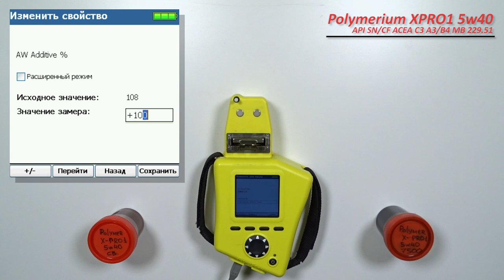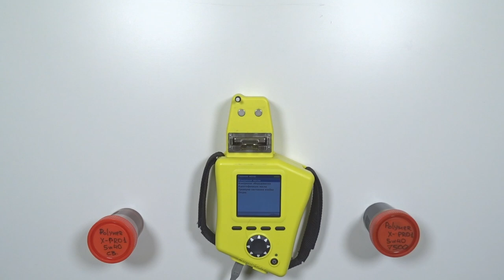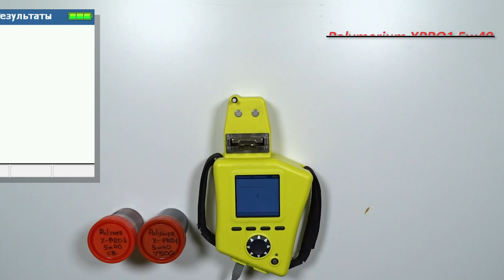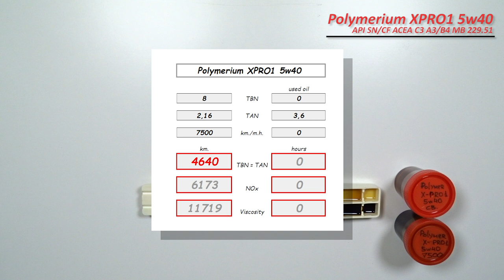Polymerium XPRO1 5w40 (отработка из Chery 7 500 км., бензин)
Александр из Анапы, прислал образцы масла Polymerium 5w40

API SN/CF
ACEA A3/B4 A3/B3
MB-Approval 229.3/229.5
VW 502 00 / 505 00
Renault RN 0700 / 0710
BMW LL-01
Porsche A40
Opel GM-LL-B025 |

Масло использовались в  автомобиле Chery Tiggo
с двигателем  1,8 л. (SQR481FC, бензин), 132 л.с.
Отработка с пробегом 7 500 км.
(из низ 4 500 город, 3 000 трасса).
эксплуатировалось с сентября 2021 по апрель 2022 г.
без доливок

Благодарю Александра за предоставленные образцы и поддержку канала!